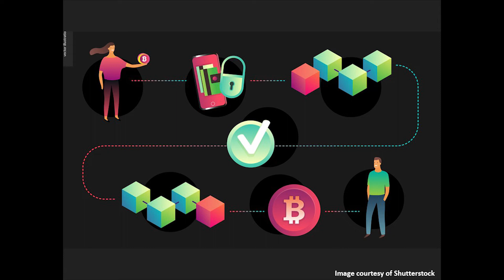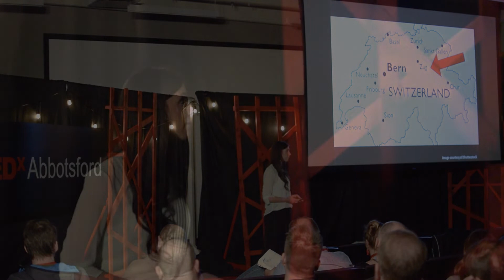Blockchains Social Impact | Melissa Quinn | TEDxAbbotsford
Blockchain is revolutionizing industries, in the financial industry it is providing fiscal transparency, speed and security to institutions and individuals. Melissa shows us the other ways that blockchain technology can used benefit us in other ways as it develops.  Melissa’s passion to empower people through
technology is why she has immersed herself in the
blockchain, cryptocurrency, and mesh technology
world. Heading up Corporate Strategy for RightMesh,
Melissa is focused on helping the company achieve its
mission by working with regulators, lawyers, and
partners around the world to ensure the company is
positioned to evolve with success. As the Canadian
Director for the Blockchain Users Group, Melissa works
with the team to help spread the awareness and the
benefits of blockchain technology from a business
perspective. She has strong desire to share the power
of innovative technologies as a force for equality,
transparency, and decentralization. With her BBA from
SFU, and a background in HR, she is always looking
for new ways to help the people and the technology win
and scale! This talk was given at a TEDx event using the TED conference format but independently organized by a local community.